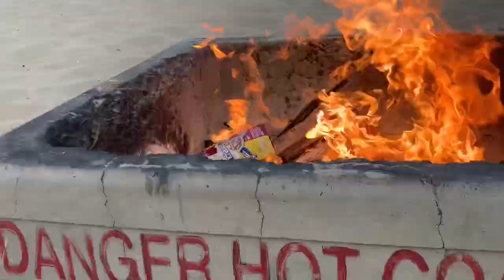We Surprised Him With This?